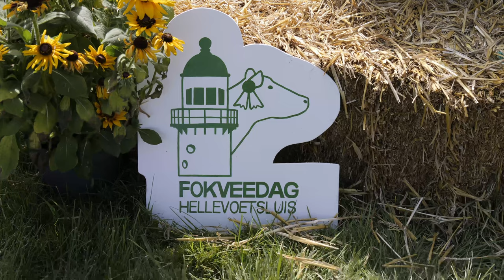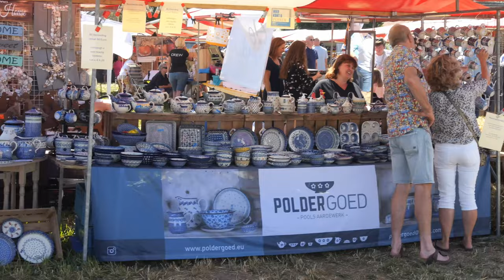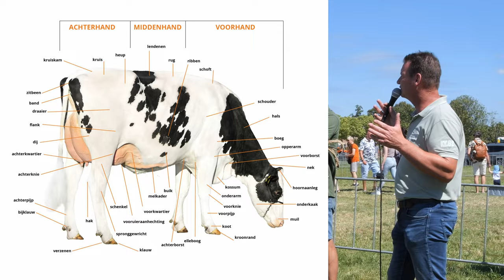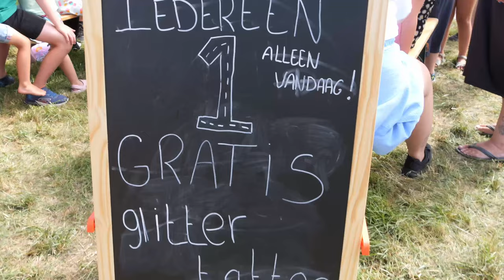64e Fokveedag Hellevoetsluis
Verslag van de Fokveedag in Hellevoetsluis op zaterdag 10 augustus 2024, waar vele bezoekers genoten van shows en demonstraties met honden en paarden. Ook van de oude tractoren, de streekmarkt muziek eten, vertier voor kinderen en natuurlijk ook de koeien. Meer info over de prijzen en deelnemers zie

Opmerking: Op  0:18:47 begint een demonstratie met honden. Deze wordt verzorgd door de Demo Kynologen Vereniging Voorne-Putten en NIET door endless dog fun.

Tijdtabel:
0:00:00 Entree
0:00:10 Trekpaarden
0:02:51 Klimmen
0:03:00 Kinderspelen
0:03:30 Schapendrijven
0:11:15 Alpaca Garden
0:11:50 Managestal Flicka
0:12:05 Schapen scheren
0:16:50 Langs de koeien
0:18:47 Demo Kynologen Vereniging Voorne-Putten
0:25:18 Melkontromer
0:26:12 Oude Tractoren
0:26:55 Highland Games deel 1
0:29:07 Keuring, rondloop en ´mobiel koeientoilet´
0:31:48 Wat is een koe? Korte uitleg over de melkveehouderij
0:38:31 Wandelen met jonge Alpaca´s
0:38:50 Kinderplein
0:39:06 Tapijtrijden
0:39:38 Highland Games deel 2 - Wie durft?
0:45:05 De lat gaat hoger
0:46:48 5 meter 25
0:48:48 Lat naar 5, 50 meter
0:49:13 Wie krijgt de zak over 5,75 meter?
0:49:43 Melkbussenrace
0:55:26 Stenen 100 kg voor mannen, 50 kg voor vrouwen tillen
0:59:02 Prijsuitreiking van de wedstrijd en sluiting 64e Fokveedag Hellevoetsluis.